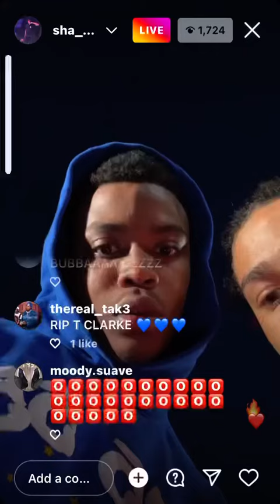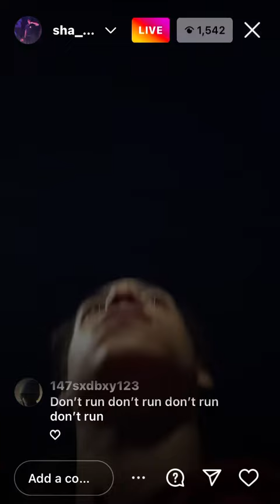Sha Ek filming new DOA/YGZ diss track 😱😱😱